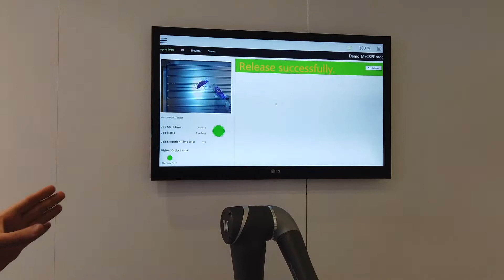Giacomo Pallucca ci parla del cobot Omron TM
Allo stand Omron di MECSPE intervistiamo Giacomo Pallucca, Product Engineer Motion, che ci illustra le caratteristiche dell'ultimo nato: il robot collaborativo Omron TM, con sistema di visione integrato.